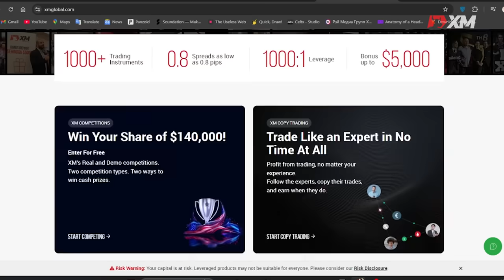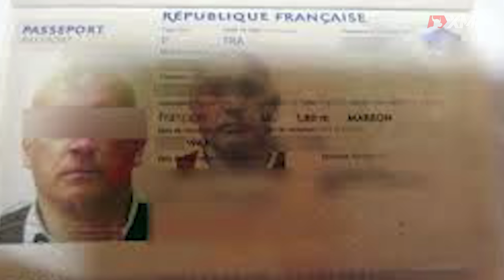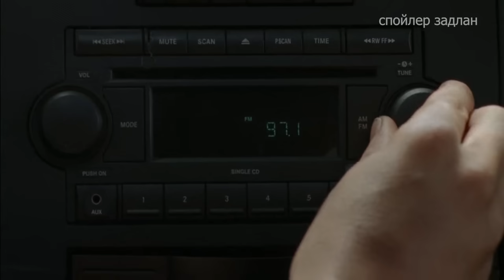САЛГАЛСАН ХҮҮРНҮҮД 4.1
Энэхүү дугаарт Хаанаас ч, хэзээ ч арилжаа хийх боломжтой XM платформ хамтран ажиллаж байна. Уг холбоосоор орж бүртгүүлээд, XM-ийн талаар илүү ихийг мэдэнгээ бонусаа аваарай.

KinoZadlan Кино задлан